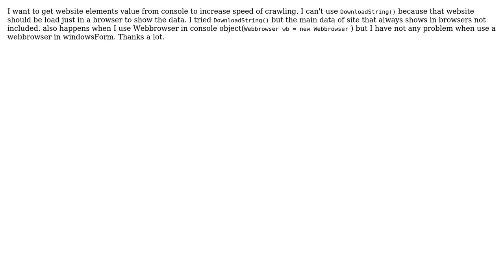How to load a website in c# console exactly like a webbrowser?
With thanks & praise to God, and with thanks to the many people who have made this project possible! | Content (except music & images) licensed under CC BY-SA | Music | Images & others | With thanks to user mohammad user Danny Schneider and the Stack Exchange Network Trademarks are property of their respective owners. You are responsible for your own actions.